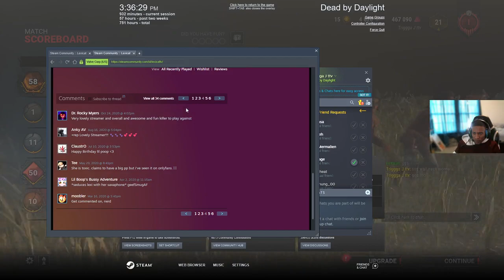uhhhhhhhhhh loops i mean ooooops